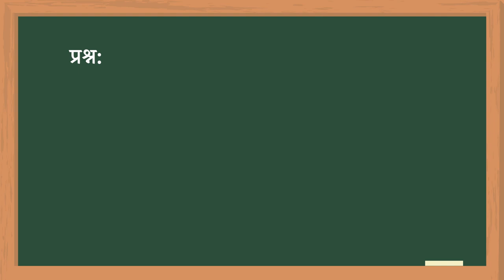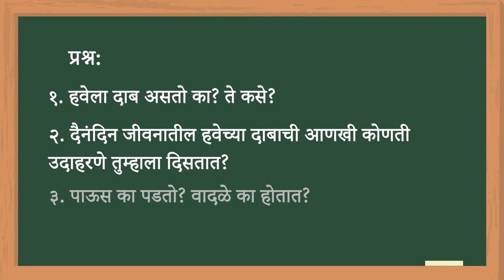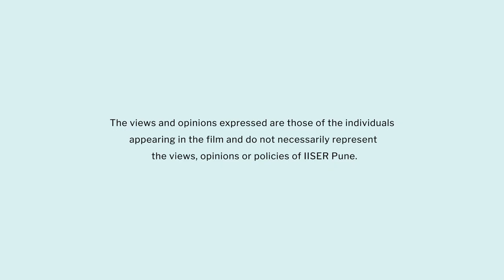Air Pressure | Marathi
In this video, teachers will get an idea about how to teach air pressure using hands-on activities, and students will learn the concept of air pressure by designing simple experiments and correlating it with daily life applications.